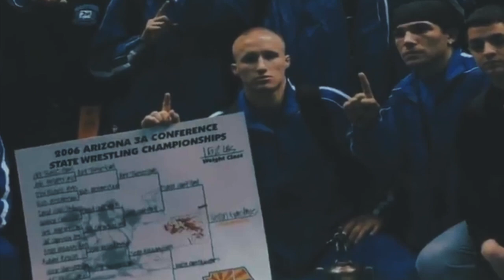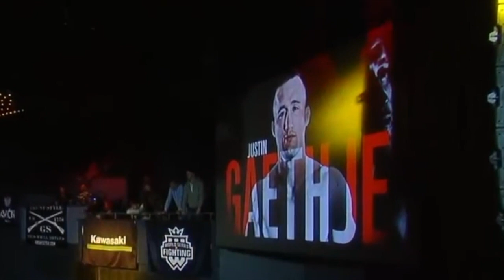Spotlight | Justin Gaethje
Justin Ray Gaethje is an American professional mixed martial artist, who fights in the lightweight division of the Ultimate Fighting Championship. As of January 20, 2020, he is #4 in the UFC lightweight rankings. Born in Safford, Arizona, Gaethje began wrestling when he was four years old. ~ Wiki

AKA: 'The Highlight'

Title fight - Experience UFC live with UFC FIGHT PASS, the digital subscription service of the UFC.

UFC lightweight Justin Gaethje has made a big splash in a relatively short amount of time fighting for the promotion after coming in as an undefeated (17-0) prospect in 2017.